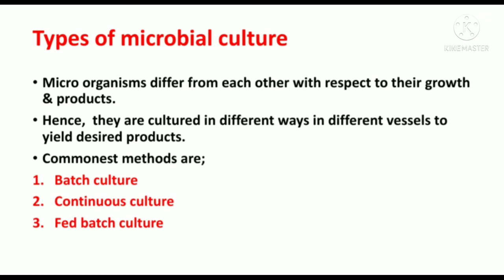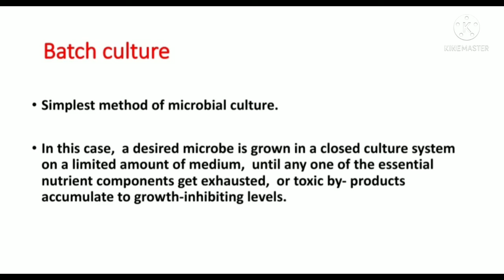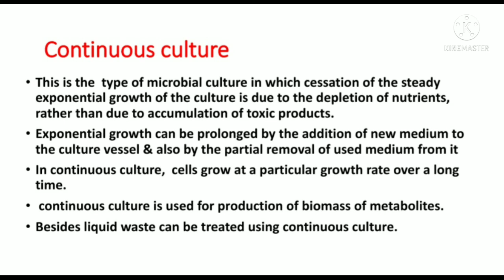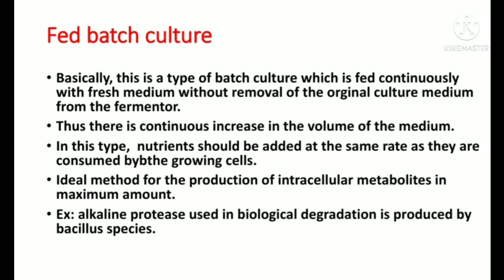BATCH CULTURE, CONTINUOUS CULTURE & FED BATCH CULTURE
MICROBIOLOGY -TYPES OF CULTURES